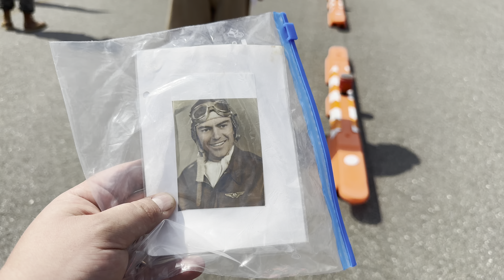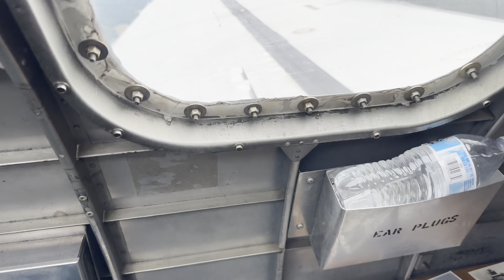Ride on B17G Sentimental Journey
I took a ride on B17G “Sentimental Journey”. I brought along some pictures of my Great uncle who was a tail gunner in the 447th Bomb Group and completed 35 missions.